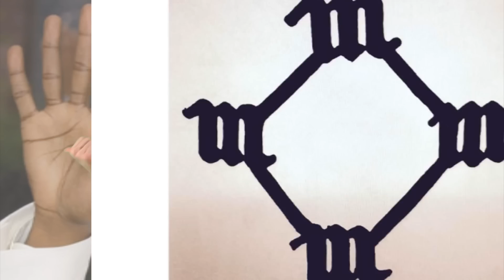The Mexican Kim Kardashian Is Hot – Jimena Sanchez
Jimena Sanchez is known as the Mexican Kim Kardashian. She does not only look like Kim K, but she’s also a talented TV presenter.